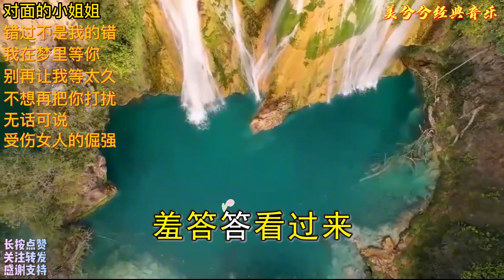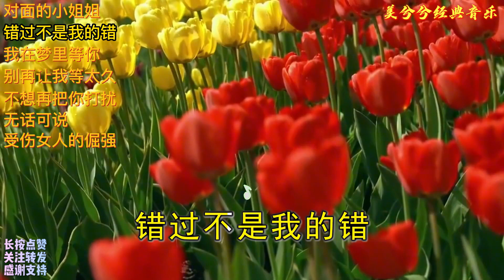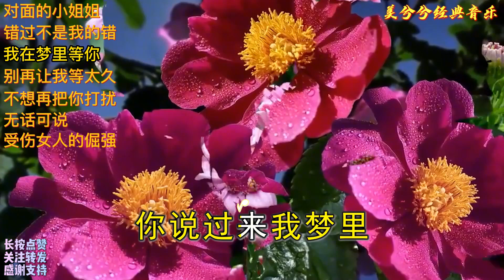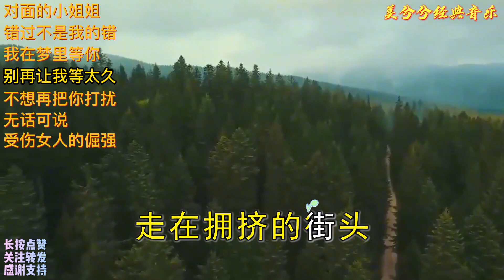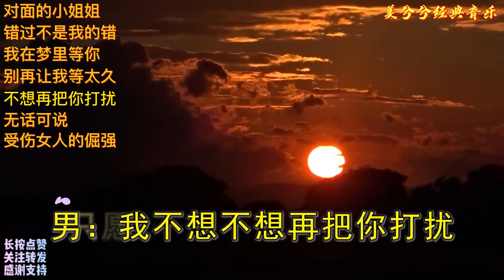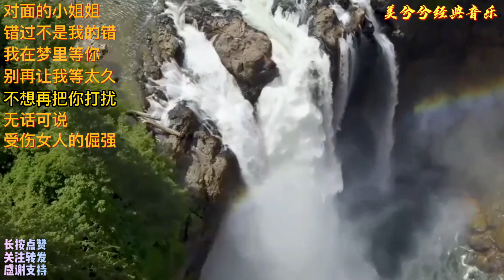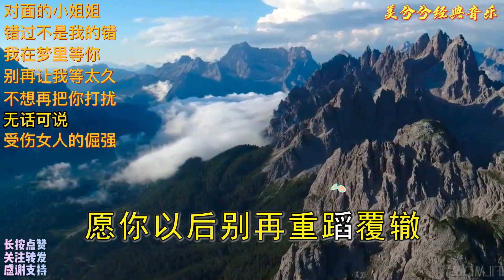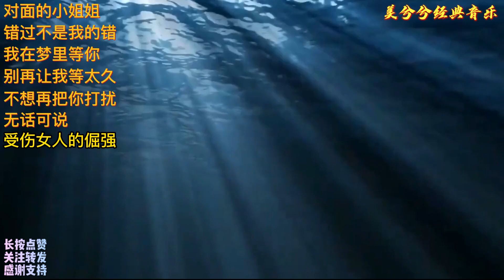动听女声DJ《对面的小姐姐》《我在梦里等你》《别再让我等太久》